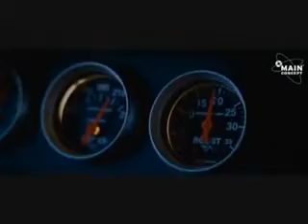ministry of jatts